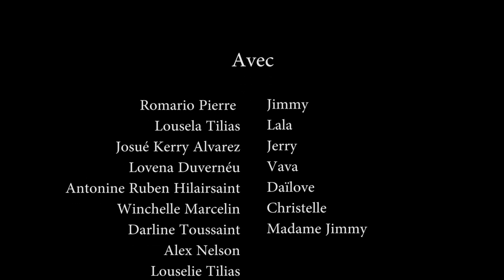LA RACINE DES MAUX PART 41. WILMIX PROD FEYTON 2022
Anpil moun ap soufri paske y'ap tann feyton sa ke yo renmen anpil la. Bò kote pa nou lèw wèn pran yon ti tan poun potel pou ou se paske nou pa vle baw nenpòt bagay. Epizòd jodi a gen anpil lò ladanl. Ann gade ki jan problèm yo anpil chak jou plis. Mètnan nou nan pati 41 an nan feyton LA RACINE DES MAUX a. Ann akeyi ansanm epizòd la. Love pou nou tout.